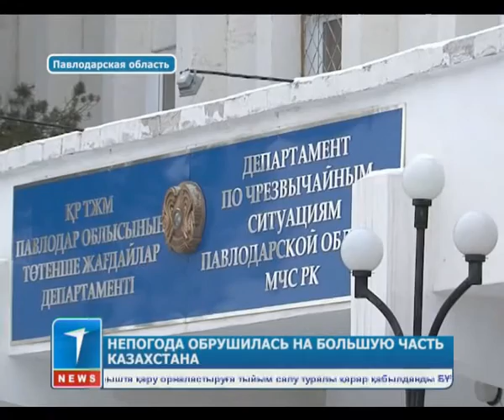Непогода обрушилась на большую часть Казахстана